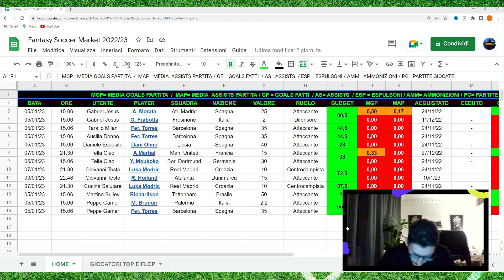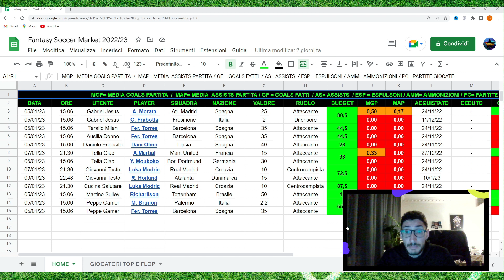🏆ROMA E FIORENTINA ACCEDONO AI QUARTI DI FINALE - COPPA ITALIA 2022/23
Fiorentina e Roma che si qualificano agli ottavi con un po' di tranquillita' e che chiudono la pratica nei 90 minuti regolamentari. Escono da questa competizione Sampdoria e Genoa che sicuramente penseranno al proprio campionato di categoria .

Per Partecipare al Gioco Fantasy Soccer Market Basta cliccare qui e seguire le istruzioni del regolamento . Tutto completamente gratuito.